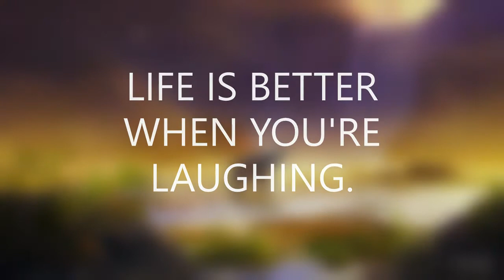Morning Relaxing Music with Best Inspiring Quotes| Morning Music for Positive Energy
In this video, I Gonna share with you relaxing piano music for relaxation and meditation, meditation is suitable for beginners, just beautiful music for meditation, life is beautiful, meditation will help to find harmony, meditation is strong healing of the body, happiness and inspiration.
This video meditation is very useful before going to sleep, meditation helps to gain strong health.

0:00   Surrender - Asher Fulero
4:32   Reconciliation - Asher Fulero
12:57 In The Throes - Asher Fulero
18:10 No.4 Piano Journey - Esther Abrami
19:58 Reflection Pool - JR Tundra
24:01 There's Probably No Time - Chris Zabriskie
29:00 Far Behind - Silent Partner

If you want more like this video please leave a comment below in the comment section,Hit the like button,Share this video to your friends and Click the Subscribe button press the bell icon.